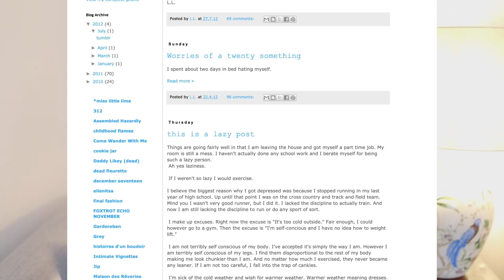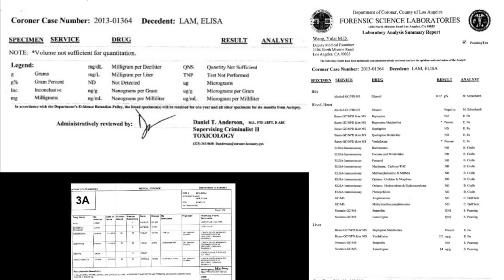The Elisa Lam Case - Update And Analysis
This week I bring you the strange and disturbing case of Elisa Lam. Using my personal knowledge as an ex-police detective, I debunk some popular theories as well as discussing the latest updates on the case of Elisa Lam.